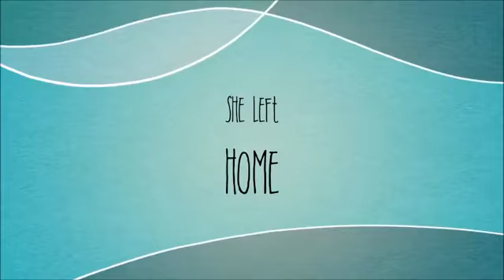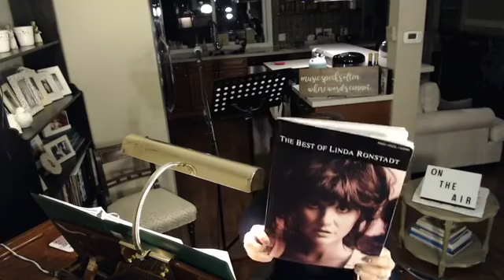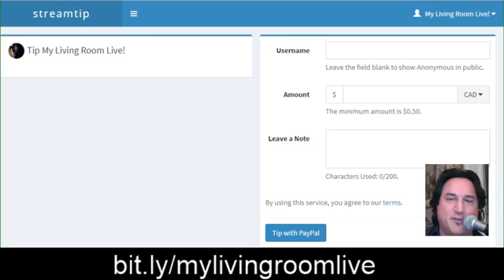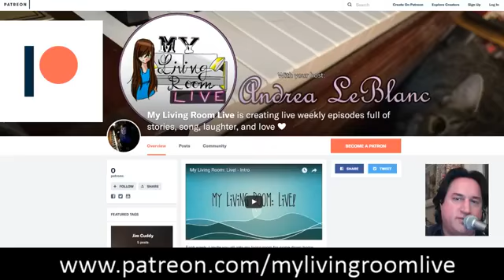My Living Room: Live! Episode 27 January 17, 2018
Episode 27 featured the music of the incredible Linda Ronstadt! As a special treat, we were joined by the talented Monty Greig! Thanks so much for all your love and support and a special thanks to all those who joined us live!  See you next Wednesday night!  ❤️Andrea🎧

Songs:
Blue Bayou - Roy Orbison
Shattered - Jimmy Webb
Bewitched, Bothered, and Bewildered -  from Pal Joey
Love Is A Rose - Neil Young
When I Fall In Love - Victor Young and Edward Heyman
Desperado - Eagles
Goodbye My Friend - Karla Bonoff

Catch Monty live on Thursdays on the Thirsty Thursday Show